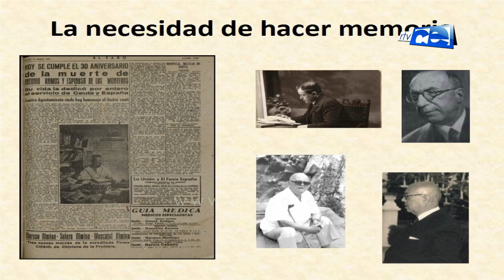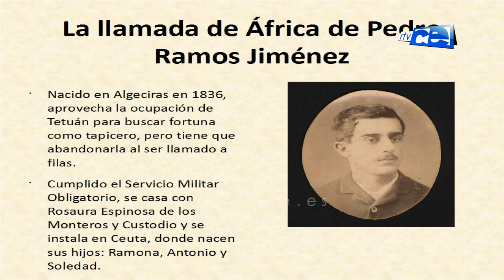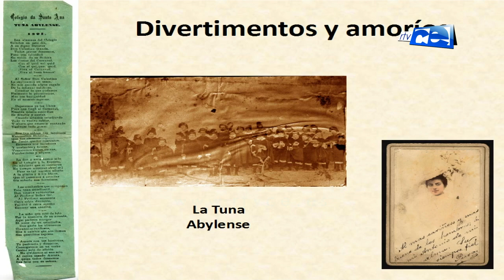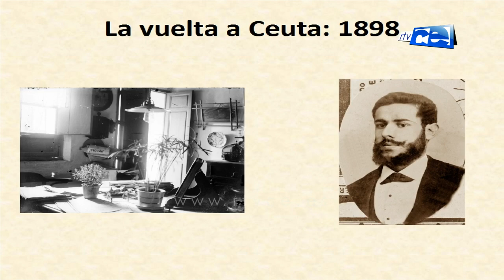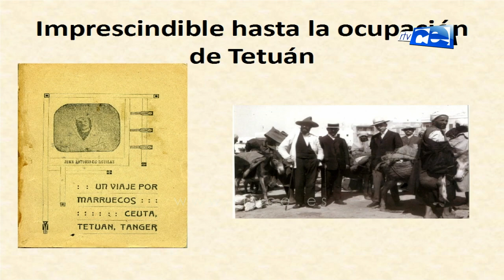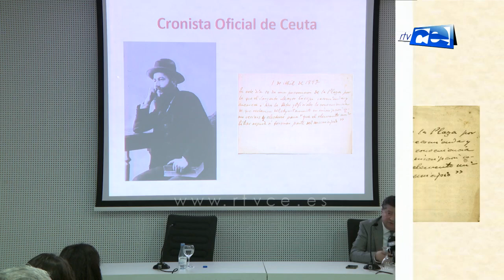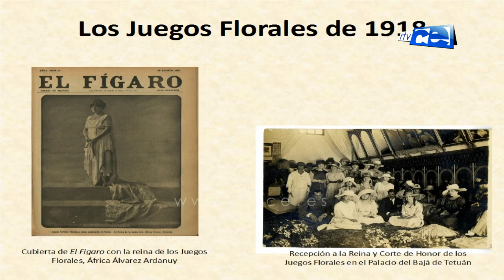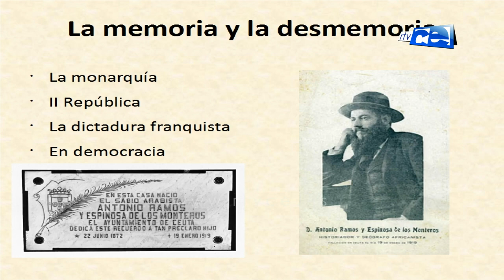CONFERENCIA: 'ANTONIO RAMOS Y ESPINOSA DE LOS MONTEROS' POR JOSÉ LUIS GÓMEZ BARCELÓ